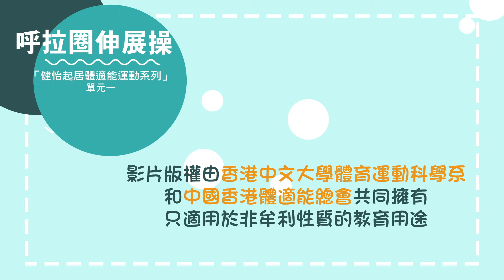賽馬會「運動無界限」青少年展翅高飛計劃 「健怡起居體適能運動系列 」單元 (一) 呼拉圈伸展操 動作(四) 瀡滑梯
🤓想知多D 賽馬會「運動無界限」青少年展翅高飛計劃，請 click入
↓↓↓↓↓↓↓↓↓↓↓↓↓↓↓↓了解更多 呼拉圈伸展操 短片資訊↓↓↓↓↓↓↓↓↓↓↓↓↓↓↓↓

健怡起居體適能運動系列 係由香港中文大學體育運動科學系聯同中國香港體適能總會一齊設計
- 共五個主題🖐️
- 由專業教練示範及講解🤵
- 簡單易學，適合不同年齡及體能人士👪
- 家居或室內外場地進行💒

⚠️注意：
1. 運動前，個人要穿著輕便服裝，做充分熱身；同埋，確保環境空氣流通，有足夠空間。
2. 運動期間，要留意個人健康狀況及運動強度是否適合繼續運動。如有不適，請立即停止進行運動。
3. 運動後，應作5至10分鐘緩和及伸展運動。

大家準備好, 一齊做健怡體適能大使!